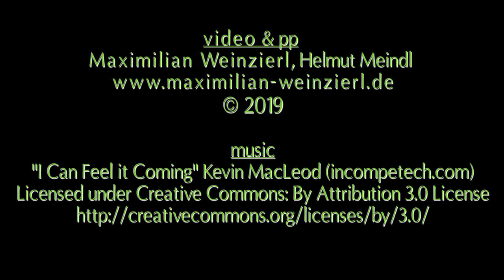Laowa Probe – this lens is made for this. awesome Laowa 24mm f/14 Probe Lens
AWE ... Thai stick insect: drive between the legs, only the wide-angle macro lens Laowa 24mm f/14 sample can do that. Camera and lens move on a programmable motorized slider (edelkrone) under the Thai stick insect. tests of Laowa 24mm f/14 Probe Macrolens. crazy lens. Revolutionize Macro Photography and Videography. see my blog for all my posts regarding this lens.